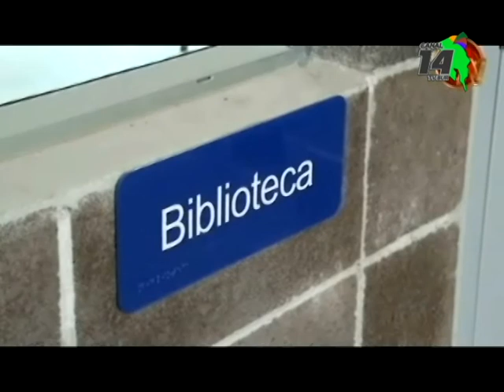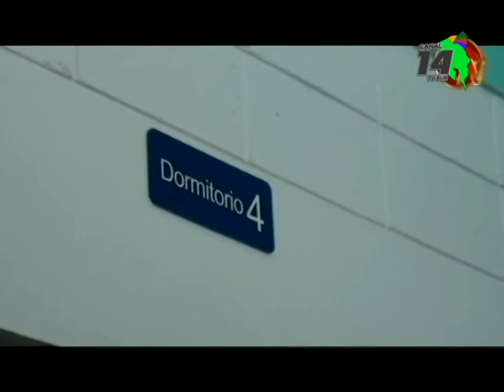Reemplazo de tobilleras para monitoreo electrónico comenzó este martes en Pérez Zeledón